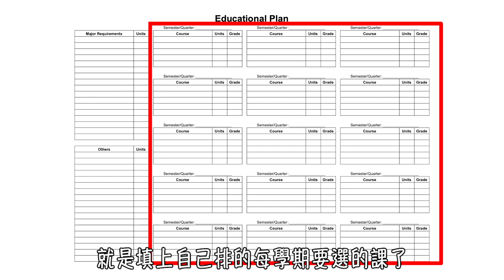很多人說現在社區大學/UC人太多了 拿不到課？真的嗎？？？【美國留學／生活 #123】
很多人問我，現在社區大學或UC學校會不會因為人太多，所以拿不到課，導致最後無法按時畢業？
這個問題的答案是「不會！！」
只要事先做好彈性安排，並按照自己選課時間按時選課，就算前兩個學期無法拿到自己屬意的課程或教授，也可以在後面的學期拿到！所以絕對不會拿不到課，畢不了業！

WaWa TV 其他的影片：

❤️Lisa愛看 YouTuber❤️
6 Yingwei TV / 快樂姊
kobasolo
蔡阿嘎
TGOP (This Group Of People)
這群人
馬叔叔 UNCLE MA
Stopkiddinstudio
頑GAME
AlanChannel / 阿倫頻道
ShenLimTV
噪咖EBCbuzz
미라 Mira's Garden
Mumu MusicTV
MaoMao TV
魚乾
靠杯星球 fun planet
阿滴英文

... and more!